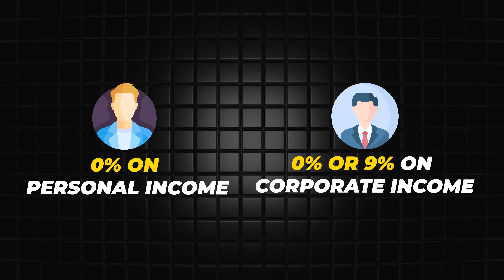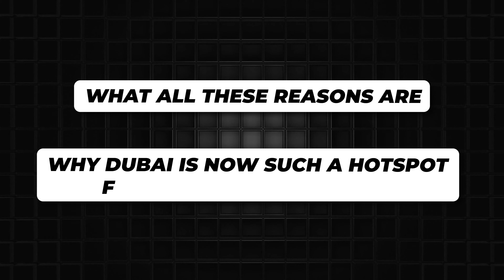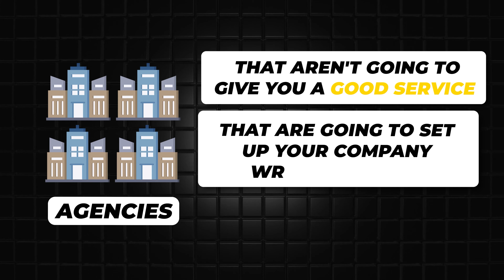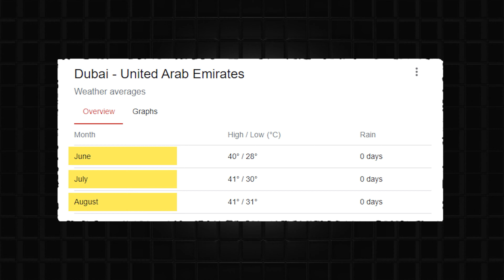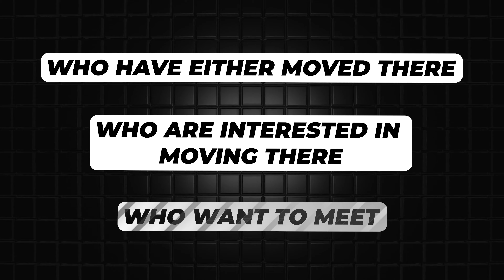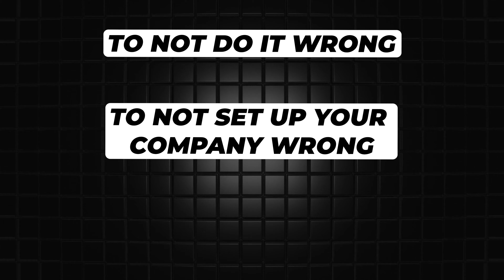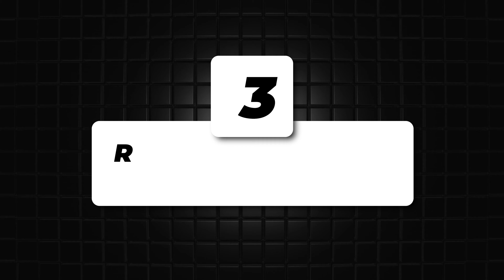Why EVERYONE is Moving to Dubai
✉️ Free Weekly newsletter on building a Life of Freedom around the World.

So today it seems like EVERYONE and their cat is moving to Dubai.

According to recent statistics, the UAE was in fact the 2nd most popular destination for millionaires to move to.

And what might surprise you is that it’s not just taxes.

Sure, taxes definitely play a big part, after all, no sane person wants to spend 40-60% of all their hard earned money to pay some inefficient corrupt broken government just for them to waste that money, which is why everyone is escaping countries like the UK and Canada that are just honestly terrible places to be a high earner these days.

But there are other 0% tax places too - there must be other reasons why everyone is flocking to Dubai specifically...

CHAPTERS:
0:00 Why it's not just taxes
1:25 How to move to Dubai
2:35 It simply makes sense
2:55 Lifestyle reason 1
3:40 Lifestyle reason 2
4:40 Lifestyle reason 3
5:57 Financial reason 1
6:40 Financial reason 2
8:02 Financial reason 3
8:45 BIG BONUS REASON